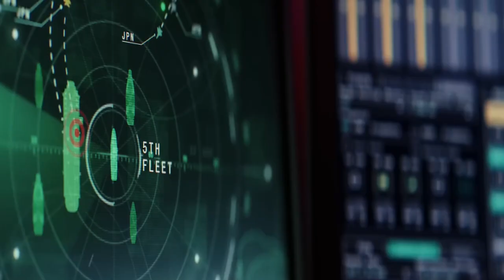Is Marvel Dying? Analyzing the State of the MCU |Super Saturday Spotlight Ep.4 | Alpha Void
Welcome to Episode 4 of Super Saturday Spotlight! Today, we're diving deep into a hot topic: Is Marvel dying? Join me as I analyze the current state of the Marvel Cinematic Universe (MCU) in 2024, discussing recent box office performances, critical reception, and fan feedback. We'll examine the successes and missteps of Marvel's latest projects, the impact of superhero fatigue, and the future of beloved characters and storylines.

Is the MCU losing its magic, or is it just going through a rough patch? Let's break it down together!